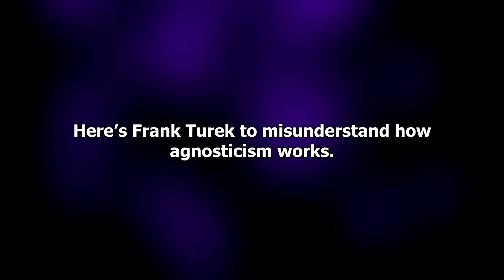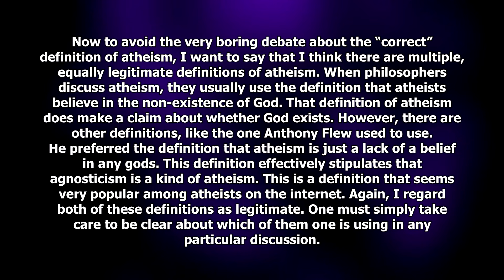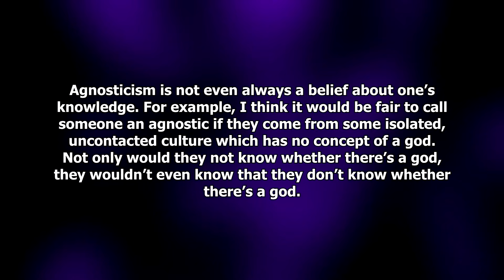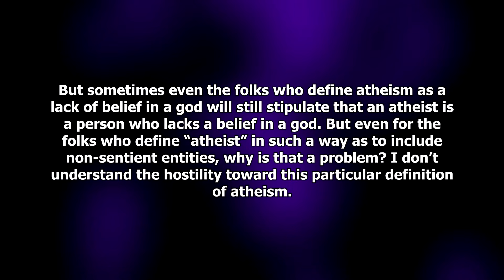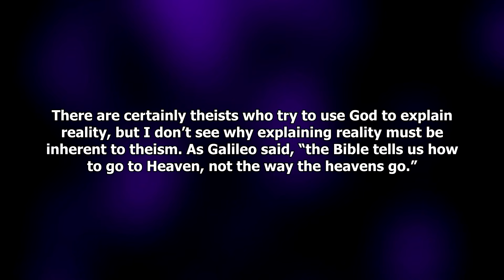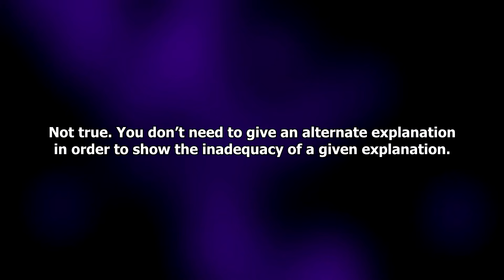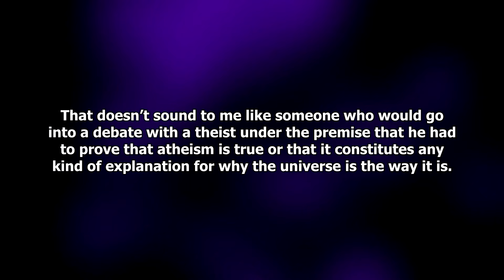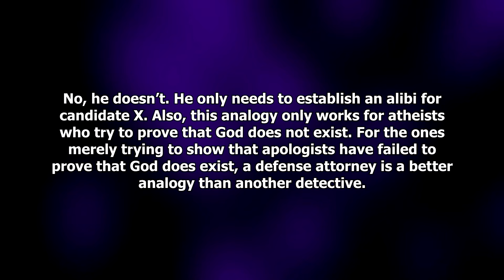Frank Turek Doesn't Understand Agnosticism